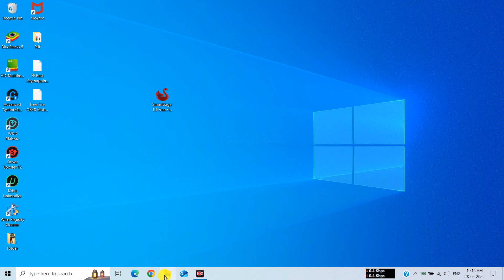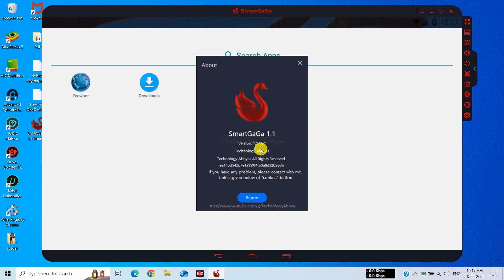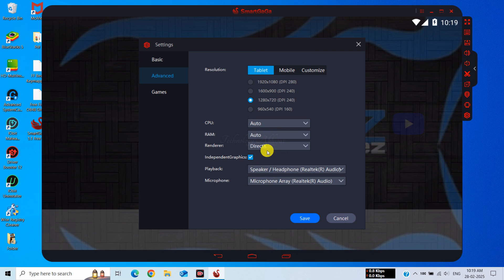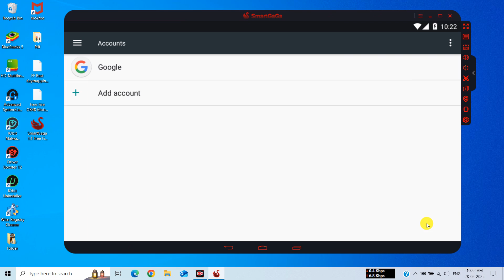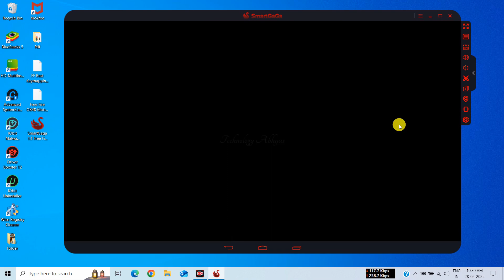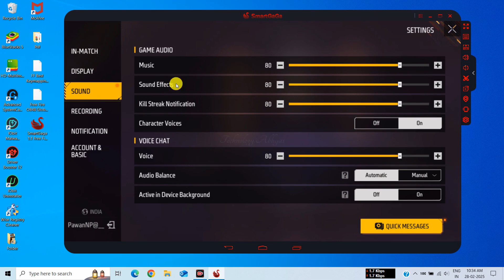SmartGaGa Best Version For Free Fire OB48 New Update | 2025 Smartgaga Lite Best Emulator Low End PC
✅ In this video, You'll Learn About "SmartGaGa Best Version For Free Fire OB48 New Update | 2025 Smartgaga Lite Best Emulator Low End PC"

💥 Features of Smartgaga Free Fire OB48 Updated Emulator 👇
SmartGaGa Game Crash Problem Fix ob48
Smartgaga login problem fixed
Smartgaga best emulator for free fire / free fire max
Smartgaga best android emulator for low end PC
Smartgaga best low end pc emulator 2025
Free fire ob48 new update smartgaga
Smartgaga free fire new update ob48
Free fire smartgaga new update ob48

⚔ About Emulator:-

💻 System Requirements:-
💠OS: Windows 7, Windows 8/8.1, Windows 10 & Windows 11
💠 Processor: Intel or AMD
💠 Graphics Card: No Need
💠 Memory: 1GB RAM (Recommended 2GB)
💠 Storage: 4GB Free Disk Space  (Recommended 8GB)

🔴 (2025) Control X Emulator New Best Emulator For Free Fire | Best Emulator For Low End PC 2GB RAM

🎁 EMULATOR CREDIT:- SmartGaGa.

Smartgaga emulator game crash fix
Smartgaga free fire low end pc best emulator 2025
Smartgaga best version for low end pc free fire
Smartgaga best emulator for free fire on pc
New smartgaga best emulator for pc 2025
Best smartgaga emulator for low end PC
Smartgaga free fire new update ob 48
Best emulator for low end pc free fire
Smartgaga free fire new ob48 update
Best android emulator for PC 2025
Smartgaga best version for free fir